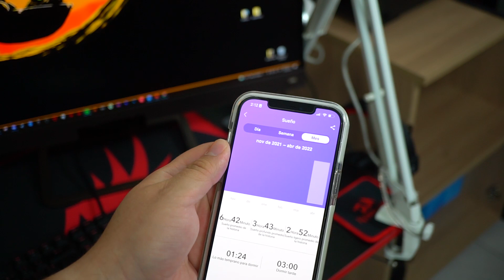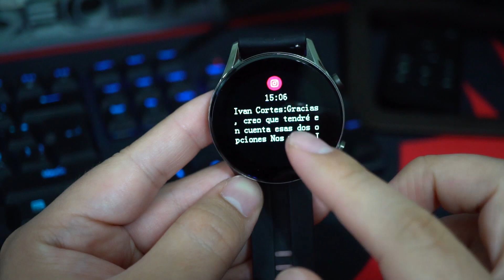Imilab W12 Review / México / Smartwatch Económico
El día de hoy te muestro el Imilab W12, un smartwatch con una pantalla de 1.32 pulgadas. Pantalla HD de 1,32 pulgadas.

IMILAB W12 es un smartwatch versátil, todo en uno, con un diseño fetichista, es más delgado y ligero que nunca, a la vez que ofrece una pantalla más grande. Con una pantalla HD 3D de 1,32 pulgadas.

Monitor de oxígeno en sangre

El IMILAB W12 ha añadido una nueva función de monitorización de la saturación de oxígeno en sangre durante todo el año, que puede monitorizar los cambios de oxígeno en sangre las 24 horas del día y puede ver los datos históricos de oxígeno en sangre en el reloj en cualquier momento para captar los cambios del cuerpo.

FICHA TÉCNICA IMILAB W12

Fabricante
Xiaomi
Marca
Imilab
Modelo
W12
Versión del smartwatch
Global
Conectividad
Con red móvil
No
Con Wi-Fi
No
Con GPS
No
Con Bluetooth
Sí
Con USB
Sí
Bisel del reloj
Material del bisel
Aleación de zinc
Otros
Idiomas
German,Arabic,Spanish,French,English,Portuguese,Russian
Accesorios incluidos
Additional mesh,USB Adapter
Funciones y sensores
Funciones del smartwatch
Alarm,Sports application,Calendar,Climate,Calories consumption,Chronometer,Step Count,Distance traveled,Find my phone,Heart Rate Meter,Oxygen Meter,Notifications,Receive messages,Anti-sedentary reminder,Social networks,View Calls
Sensores
Accelerometer,Proximity sensor,PPG Optical Heart Rate Sensor
Resistencia al agua
Profundidad máxima de resistencia al agua
30 m
Es resistente al agua
Sí
Batería
Capacidad de la batería
330 mAh
Duración de la batería
14 días